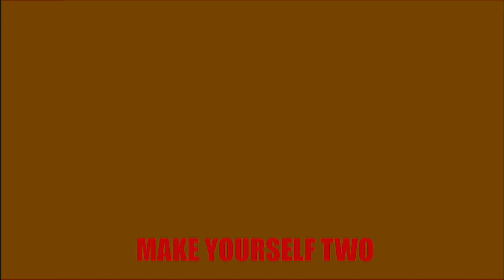Parlor Walls - Lunchbox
Animation by Chris Mulligan
Famous Swords

Song by Parlor Walls
Recorded at Marcata Studios
Produced by Kevin McMahon & Parlor Walls

Parlor Walls is Alyse Lamb, Chris Mulligan
Trumpet by Don Malkemus

*Heavy Tongue* out February 2020 on Famous Swords